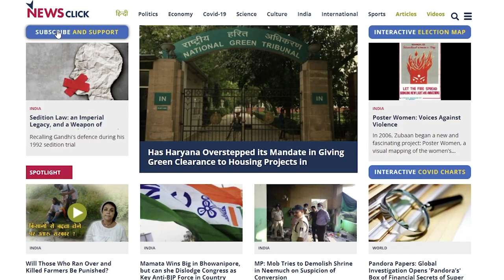Support Independent Media, Support NewsClick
We, at NewsClick, aim to report people-centric, in-depth, and critical analyses of news from around the world. From progressive movements to science and technology, we bring to you the news which corporate media ignores.